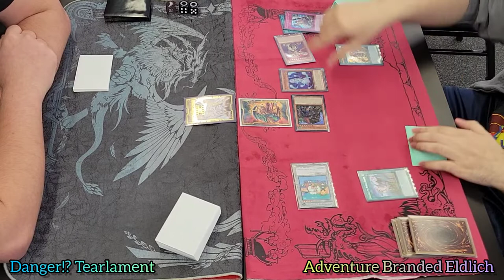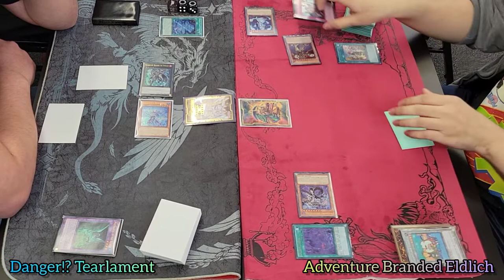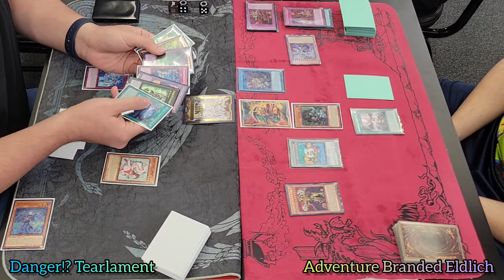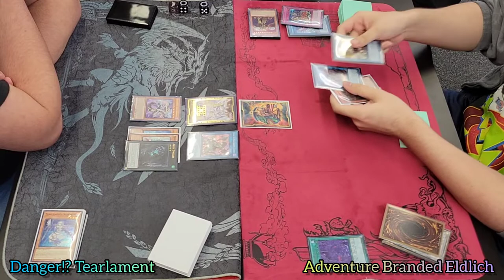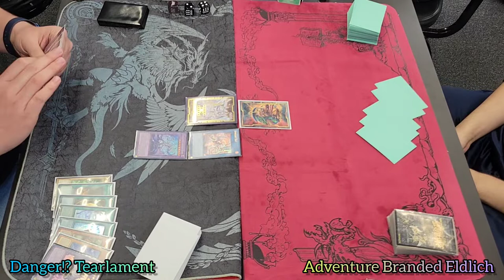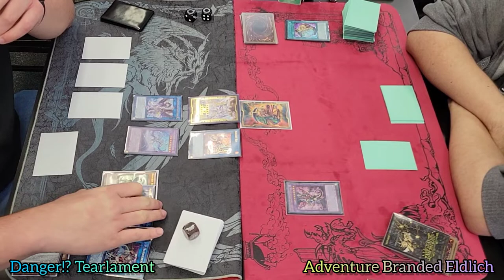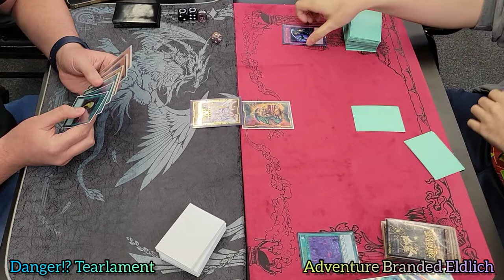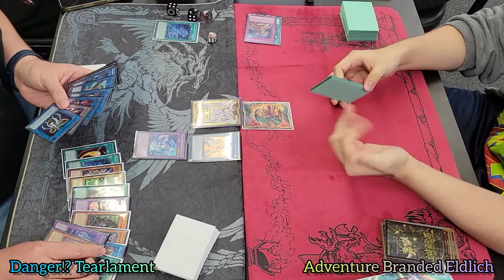Yu-Gi-Oh! - CSG Hollywood Store Championship - Finals - Branded Eldlich vs Danger!? Tearlament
May 2022 - Format
Store Championship - Cool Stuff Games Hollywood
Finals